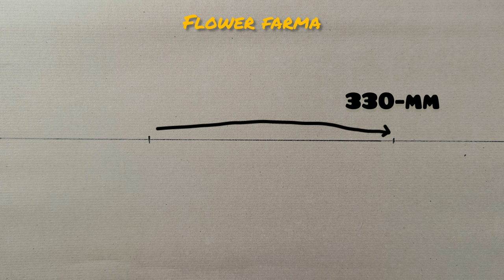Flower farma / 330-mm ka flower design by-Rakesh babu